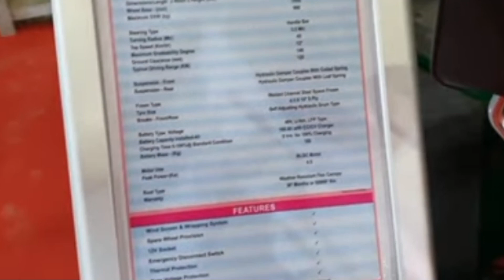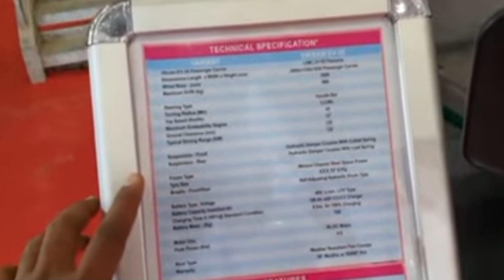Vikram 3s Electric Three Wheeler Auto Rikshaw |Electric Vehicle|e Rikshaw|Price|Feature|Spf.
Vivo y55l

1 rs. Deal offer flipcart

Vikram ev-3s
Hindi Review
Vikram 750D Three Wheeler Price
Vikram Auto price On Road
CNG Vikram Price
Vikram auto olx
Vikram auto Diesel
Vikram 3 Wheeler price in Lucknow
Vikram tempo Price in Kanpur
Vikram Auto Price in Patna
Vikram tempo mileage
Vikram loading Price in Indore
Vikram Auto wiki
Vikram Auto engine
Vikram 450D Loading Price
auto rickshaw

Channal related keyword

1 mahindra treo 2.0
2 mahindra treo 2020 model
3 mahindra treo yaari
4 mahindra treo zor price
5 mahindra treo auto
6 mahindra treo yaari 2020
7 mahindra treo malayalam
8 mahindra treo price
9 mahindra treo 2.0
10 mahindra treo 2.0 malayalam
11 mahindra treo modified
12 mahindra treo review
13 mahindra treo e rickshaw

14 mahindra treo battery
15 mahindra tractor
16 mahindra thar 2020
17 mahindra thar
18 mahindra bolero
19 mahindra xuv300
20 mahindra marazzo
21 mahindra thar mankirt aulakh
22 mahindra thar 2020 new model
23 mahindra scorpio 2020
24 mahindra bolero 2020
25 mahindra alturas g4
26 mahindra
27 mahindra xuv 500 new model 2020
28 mahindra scorpio
29 mahindra three wheeler
30 mahindra three wheeler scooter
31 mahindra three wheeler auto
32 mahindra three wheeler bs6
33 mahindra three wheeler tempo
34 mahindra three wheeler auto bs6
35 mahindra three wheeler bike
36 mahindra three wheeler scooter price in india
37 mahindra three wheeler loading
38 mahindra three wheeler price
39 mahindra three wheeler pickup
40 mahindra three wheeler electric
41 mahindra three wheeler auto price

Other queries

Bajaj Auto
Bajaj RE EV
Bajaj Re
Bajaj electric auto
electric autos
Bajaj RE
bajaj auto
e-rickshaws

flipkart india
electric
transportation
e2o
Electric Vehicles
Amazon
Flipkart
mahindra electric
mahindra beema cover
mahindra bima
New Technology
Technologie
Battery Technology
Li_thium_battery
loan finance
Electric rickshaw
Mahindra treo top speed
battery rickshaw
e rickshaw
e rickshaw price
exshowroom price
onroad price